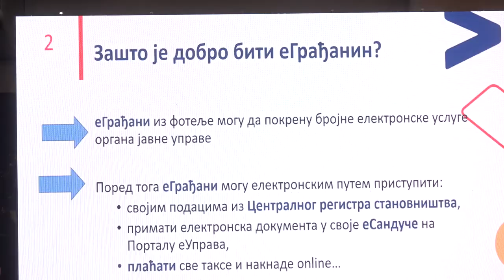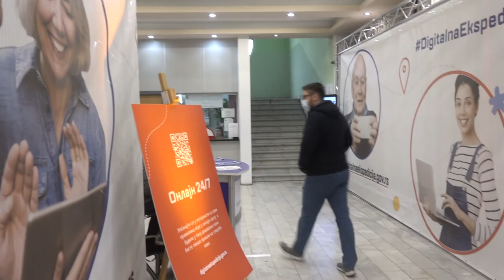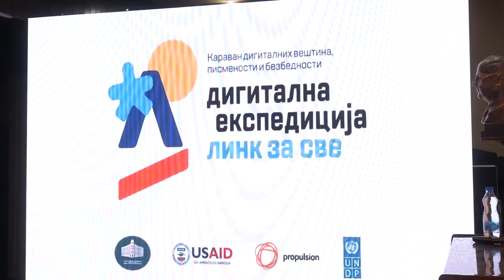KARAVAN DIGITALNE PISMENOSTI U PIROTU